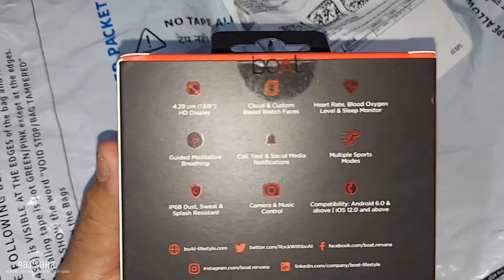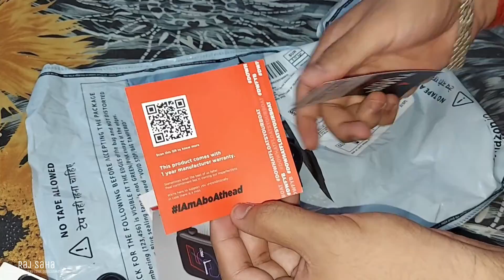|| Boat Wave Call Smart Watch || Unboxing Video || Only 1699 /- || Amazon Great Indian Festival ||